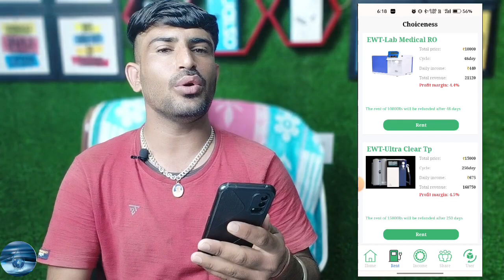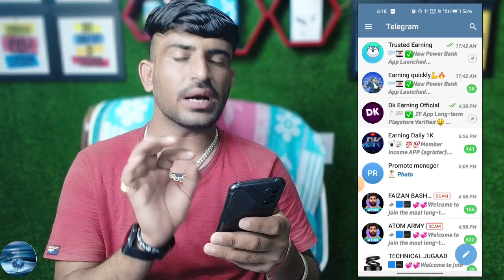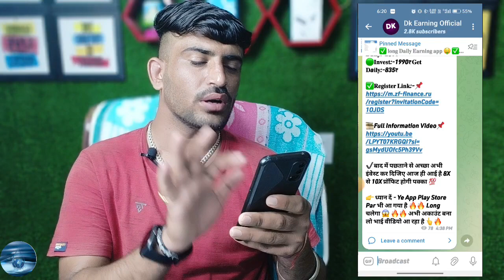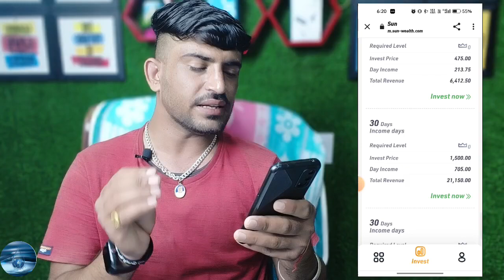Ewt Water Filter App | Ewt Water Filter Real Or Fake | Ewt Water Filter App Se Paise Kaise Kamaye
👆👆 गलती से भी इन दो एप्लीकेशन को मिस ना करें क्योंकि एप्लीकेशन लाइफ टाइम तक चलने वाले हैं✅